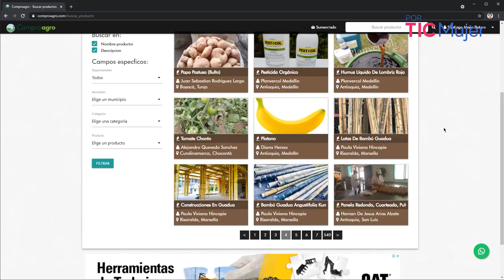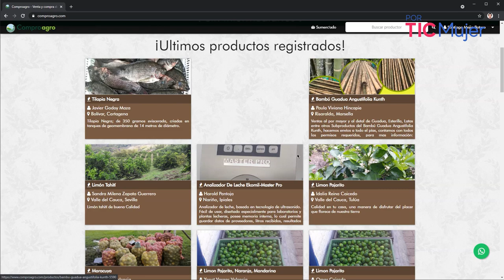PorTICMujer | Ginna Jiménez, una mujer que cree en el poder transformador de las TIC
Ginna Alejandra Jiménez es la fundadora de Comproagro.com que es un
emprendimiento social que elimina intermediarios en el proceso de compra y venta de productos agrícolas a través de una plataforma web, permitiendo la comercialización directa entre campesino y consumidor; mejorando los ingresos y la calidad de vida de los agricultores colombianos.